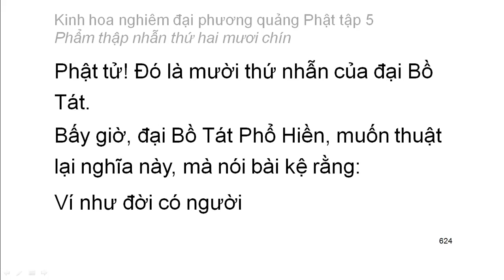Tập 5: Kinh hoa nghiêm: Phẩm thập nhẫn thứ 29 - chữ to dễ xem rất hay (40)